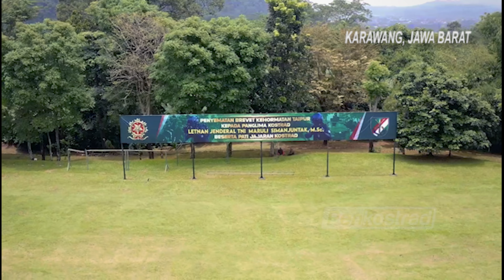Pangkostrad dan Pati Kostrad Terima Penyematan Brevet Kehormatan Intai Tempur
Jakarta. Panglima Kostrad (Pangkostrad) Letnan Jenderal TNI Maruli Simanjuntak, M.Sc., dan Pati jajaran Kostrad menerima Brevet Kehormatan Intai Tempur (Taipur) yang disematkan oleh Komandan Batalyon Satria Sandi Yudha Kostrad Mayor Inf Asis Kamaruddin Raha, bertempat di Daerah Latihan Kostrad, Sanggabuana, Kec Tegalwaru, Karawang, Jawa Barat, Sabtu (5/3/2022).

Brevet Kehormatan Intai Tempur (Taipur) tersebut diberikan kepada Pangkostrad Letnan Jenderal TNI Maruli Simanjuntak, M.Sc., dan Perwira Tinggi (Pati) jajaran Kostrad.
Penyematan Brevet Kehormatan Intai Tempur (Taipur)  kepada para Pati jajaran Kostrad dimaksudkan untuk memberikan gambaran tentang arti penting keberadaan prajurit Taipur dan sekaligus menumbuhkan rasa memiliki terhadap Satuan Taipur Kostrad.

Sebelum disematkan brevet Taipur, para peserta terlebih dahulu mengikuti aplikasi latihan Taipur antara lain kemampuan menembak sniper dan menembak reaksi,  menembak menggunakan senjata tradisional sumpit, memanah dan diakhiri dengan PJD.

Pangkostrad Letnan Jenderal TNI Maruli Simanjuntak, M.Sc., dalam pengarahannya mengatakan selamat datang dan selamat bergabung,  sebagai warga prajurit Taipur kehormatan kepada Perwira Tinggi yang telah melaksanakan kegiatan hari ini, sebagai bentuk penerimaan serta  pengukuhan  para Perwira Tinggi menjadi bagian dari keluarga besar prajurit Intai tempur kehormatan Kostrad.

Pangkostrad berharap  setelah menerima brevet kehormatan ini akan tumbuh semangat kebersamaan, rasa kebanggaan terhadap satuan pengintai tempur yang kita miliki serta jiwa korsa dan soliditas sesama prajurit Taipur Kostrad tetap terbangun dan terpelihara sehingga semangat dan  nilai-nilai luhur yang telah dibangun oleh para pendahulu dapat kita lanjutkan dengan lebih optimal. (Penkostrad).